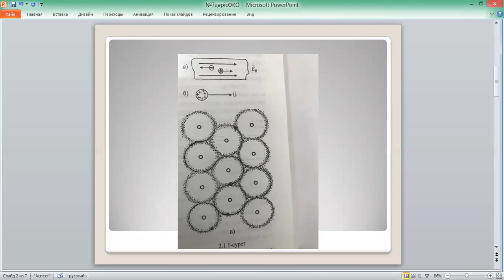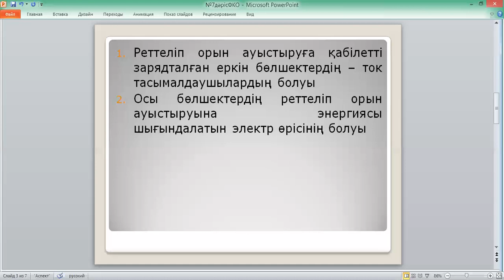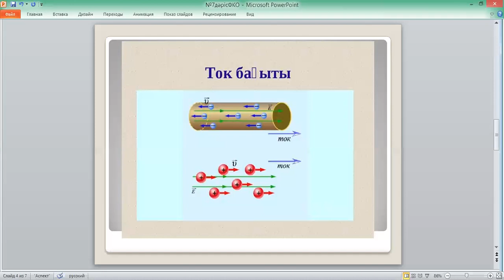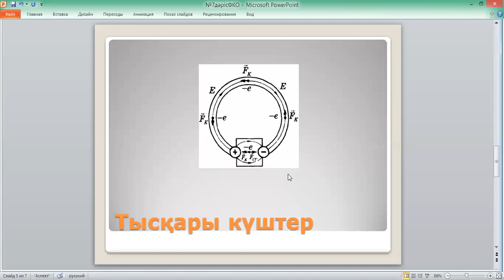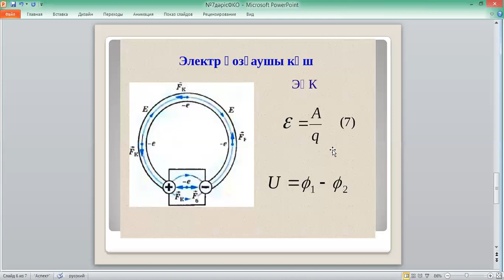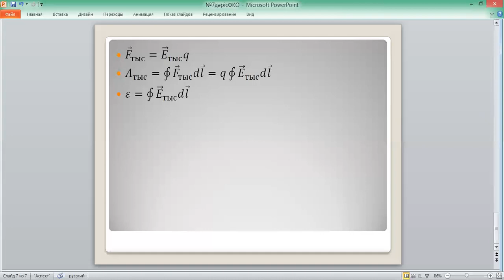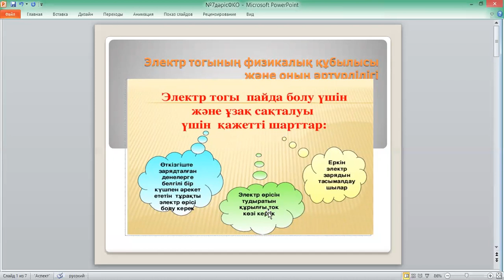Сарсенбаев Электроника і№7дәріс